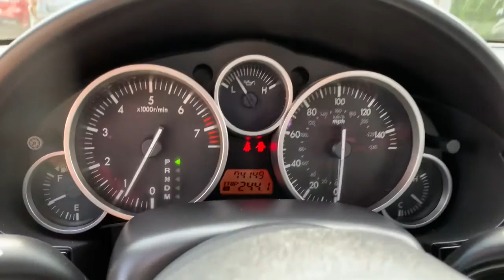2008 Mazda MX-5_Miata Jacksonville, Orange Park, St Augustine, Daytona, Gainesville, FL P80150798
Copper Red Mica Used 2008 Mazda MX-5_Miata available in Jacksonville, Florida at Duval Acura. Servicing the Orange Park, St Augustine, Daytona, Gainesville, Area.

Duval Acura
11225 Atlantic Blvd

This 2008 Mazda Miata Touring in Copper Red Mica features 17 Aluminum Alloy Wheels 4-Wheel Disc Brakes 6 Speakers ABS brakes Air Conditioning Alloy wheels AM/FM radio: SIRIUS-ready AM/FM Stereo w/In-Dash 6 Disc CD Changer Bumpers: body-color CD player Cloth Upholstery Convertible roof wind blocker Driver vanity mirror Dual front impact airbags Dual front side impact airbags Four wheel independent suspension Front anti-roll bar Front Bucket Seats Front fog lights Glass rear window Leather Shift Knob Low tire pressure warning Occupant sensing airbag Panic alarm Passenger cancellable airbag Passenger vanity mirror Power door mirrors Power steering Power windows Rear anti-roll bar Rear window defroster Reclining Front Bucket Seats Remote keyless entry Speed control Speed-sensing steering Sport steering wheel Steering wheel mounted audio controls Tachometer and Tilt steering wheel: NON SMOKER COMMISSION FREE SALES PEOPLE 5 Day Money Back Guarantee*** See Dealer for Details FREE Car Washes for Life 1st Oil Change is FREE Leather Seating LOCAL TRADE Never a Rental. RWD TouringPriced below KBB Fair Purchase Price! Odometer is 10273 miles below market average!Prices are plus tax tag title $198 Electronic Filing Fee and dealer pre-delivery service fee in the amount of $899 which charge represents cost and profit to the dealer for items such as cleaning inspecting and adjusting new and used vehicles and preparing documents related to the sale. Duval Value-Price - our way of selling higher mileage or older vehicles and passing the savings on to you!